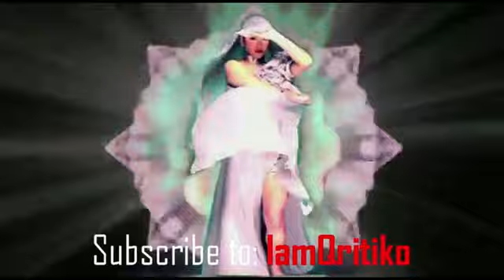REGINE VELASQUEZ - Araw Gabi (Regine Series Mall Tour: Robinsons Magnolia)